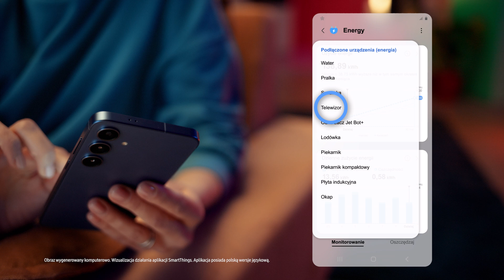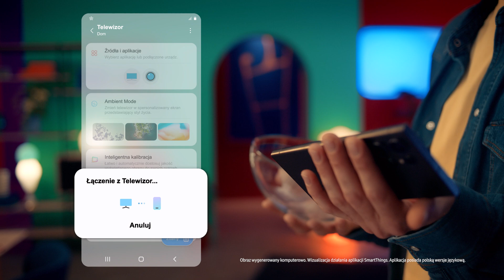Bądź Smart z inteligentnym telewizorem Samsung. SmartThings. Tak, to działa. | Samsung Polska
Który to już raz z kolei poszukujesz pilota do telewizora? Nie potrzebujesz go! Dzięki aplikacji SmartThings w telefonie możesz sterować swoim telewizorem z poziomu smartfonu*! A gdy zechcesz dodać filmom lepszego brzmienia, możesz skorzystać z automatycznego połączenia z soundbarem**.

Nie chcesz przerywać ulubionego seansu, idąc po herbatę czy przekąski? W szybki i prosty sposób udostępniaj ekran z telewizora na telefon***. Urządzenie umożliwi Ci także połączenie słuchawek Buds z TV , tak by oglądanie ulubionych filmów czy sportu do późnych godzin nie obudziło reszty domowników. A jeśli martwisz się o zużycie energii, możesz ją na bieżąco monitorować z poziomu telefonu, korzystając z AI Energy Mode .

Wejdź na stronę Samsung i poznaj nasze inteligentne telewizory, które pozwolą Ci na pełen relaks.
*Funkcja “Pilota” wymaga zarejestrowania telewizora w aplikacji SmartThings. Aplikacja SmartThings dostępna na urządzeniach z systemem operacyjnym Android i iOS (Android OS 9↑, iOS 14↑). Wymagane połączenie z siecią Wi-Fi i konto Samsung. Wszystkie zarządzane urządzenia muszą być zarejestrowane w aplikacji SmartThings.
**Funkcja dostępna w wybranych telewizorach Samsung.
***Funkcja udostępniania obrazu z TV na telefonie wymaga zarejestrowania telewizora  w aplikacji SmartThings. Aplikacja SmartThings dostępna na urządzeniach z systemem operacyjnym Android i iOS (Android OS 9↑, iOS 14↑). Wymagane połączenie z siecią Wi-Fi i konto Samsung. Wszystkie zarządzane urządzenia muszą być zarejestrowane w aplikacji SmartThings.
Funkcja automatycznego przełączania dla Samsung TV jest dostępna tylko w przypadku telewizorów wprowadzonych na rynek w lutym 2022 r. lub później po wgraniu aktualizacji oprogramowania z lipca 2022 r.
AI Energy Mode dostępne dla wybranych urządzeń Samsung za pośrednictwem aplikacji SmartThings dostępnej na urządzeniach z systemem operacyjnym Android i iOS (Android OS 9↑, iOS 14↑). Wymagane połączenie z siecią Wi-Fi i konto Samsung. Zużycie energii i szacowany koszt wyświetlane w SmartThings Energy mogą różnić się od rzeczywistego zużycia i kosztów.